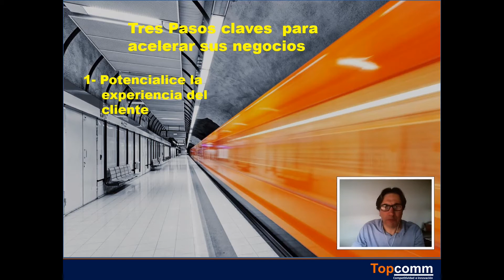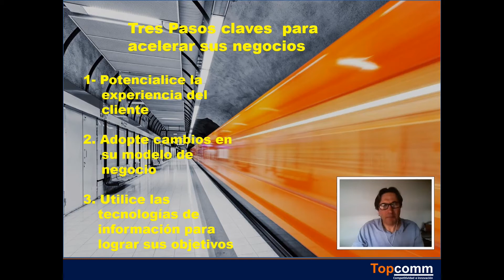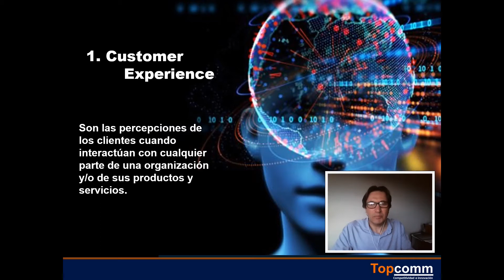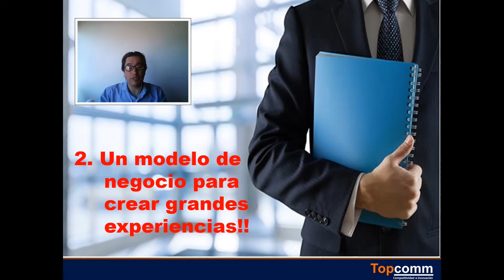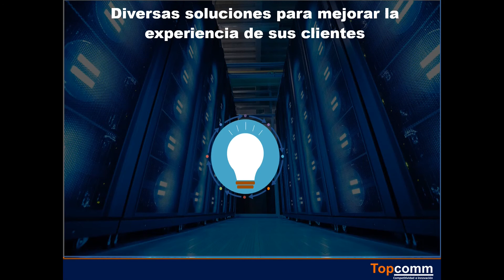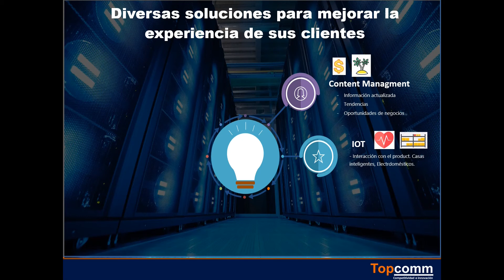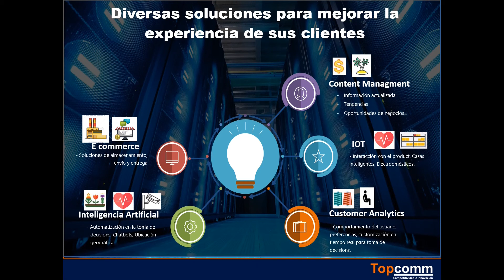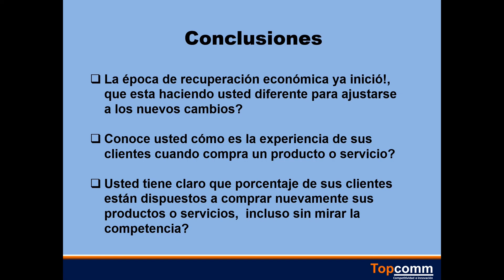3 Claves para acelerar sus negocios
3 Claves para acelerar sus negocios